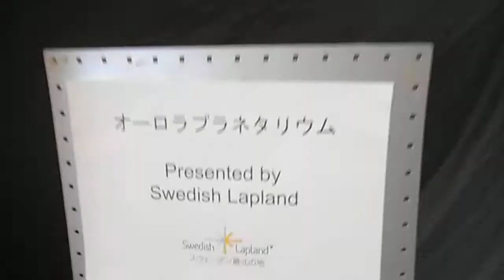DSCF2185スウェーデン大使館20141123オーロラドーム外観